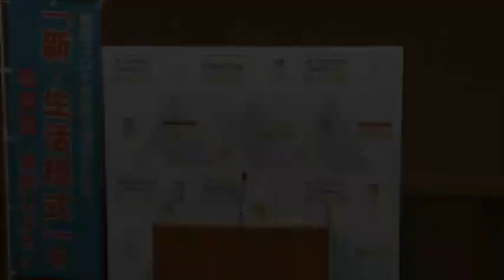令和2年11月26日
【発表事項】
１ 山形県運転免許証自主返納者等サポート事業について

【代表質問】
１ 新型コロナウイルス感染症への対応について
２ 「GoToトラベル」「GoToイート」について

【フリー質問】
１ 代表質問に関連して